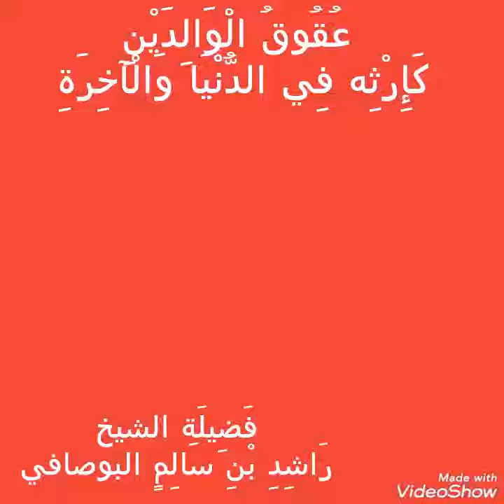عقوق الوالدين كارثة في الدنيا والآخرة _ الشيخ راشد البوصافي